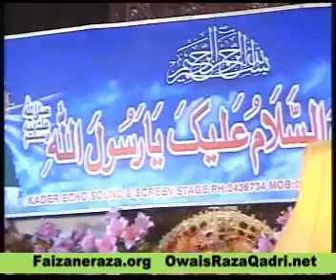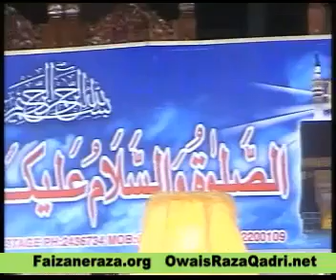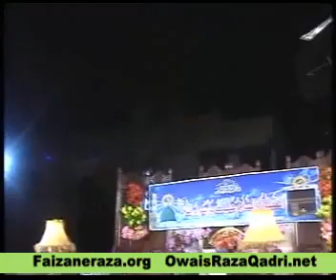Apne Daman E Shafat Main Chupay Rakhna Kazim Bahi Wedding Mahfil) by Owais Raza Qadri